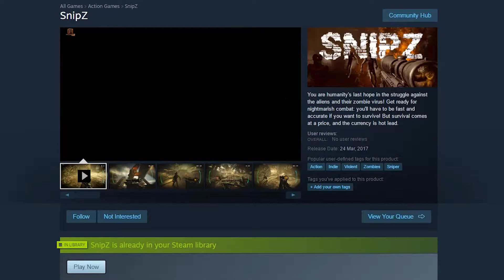SNIPZ - No Arms No Legs - [GAMEPLAY]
First impressions for the game Snipz.

Similar Game: "Resilience Survival Wave - Let's Play [Gameplay]"